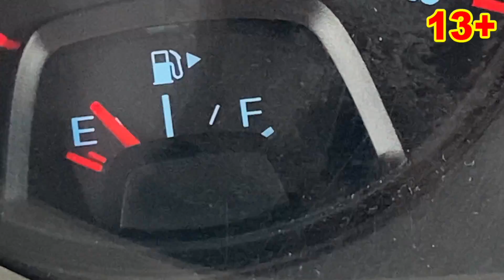Landscape Designer Mr. Joe on Lawn Mower VS Red Man tore Off Steering Wheel on Camaro 13+